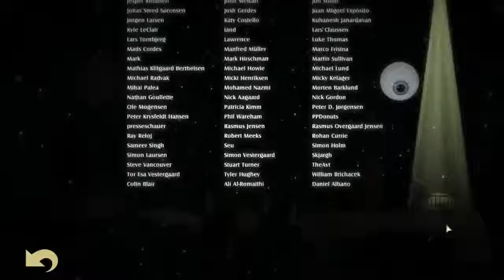Back to Bed - 05